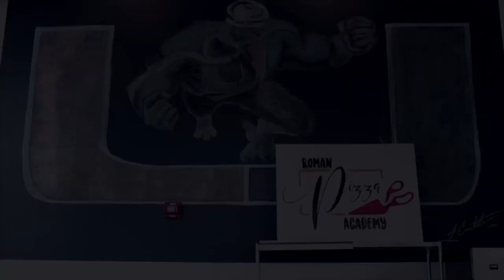Massimiliano Saieva making Pizza al Taglio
Massimiliano making Pizza al Taglio